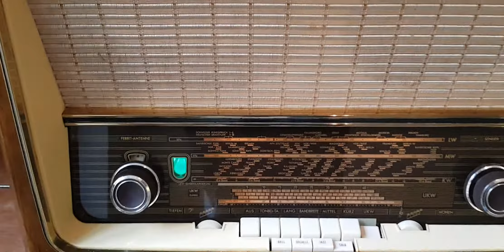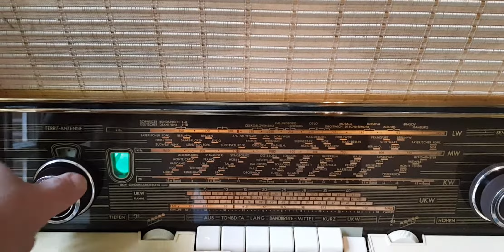Telefunken Concertino 9